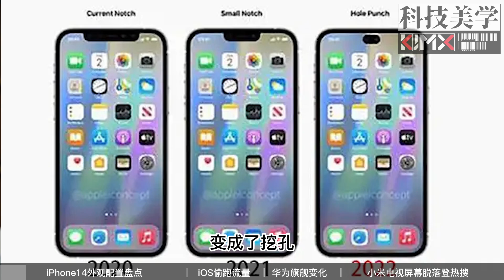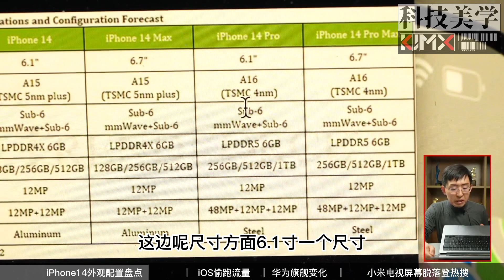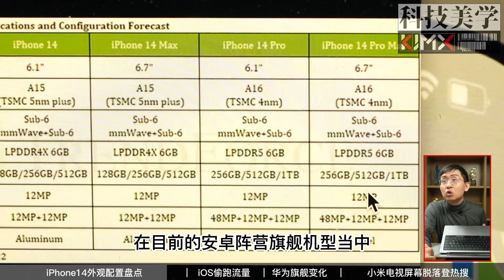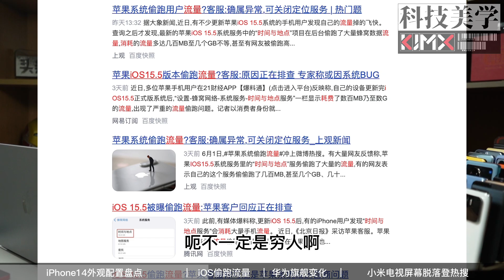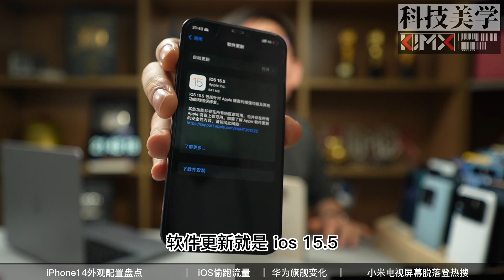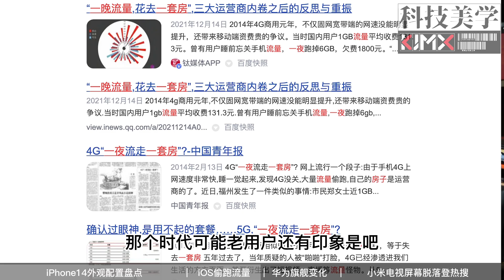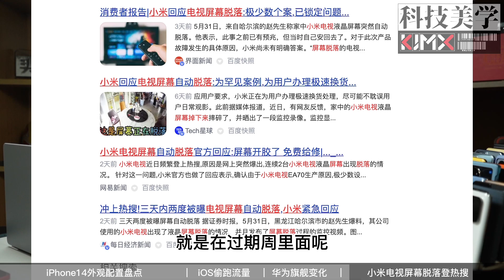【科技吐槽】iPhone14配置曝光/华为Mate40官方商城无法找到/iOS15.5偷跑流量/小米电视屏幕脱落上热搜【那岩KJMX】科技槽点 科技美学 tech talkshow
iPhone14 configuration exposure / Huawei Mate40 official mall can not be found / iOS15.5 stealing traffic / Xiaomi TV screen off on the hot search [that rock KJMX] technology talkshow